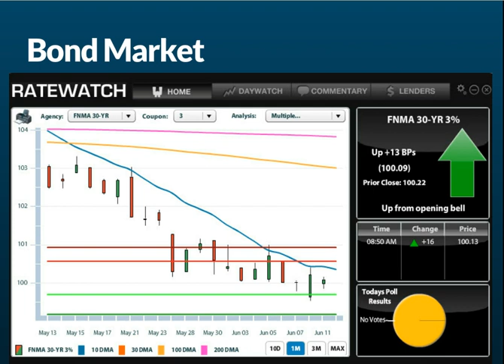CA Interest Rates: Daily Market Report June 12